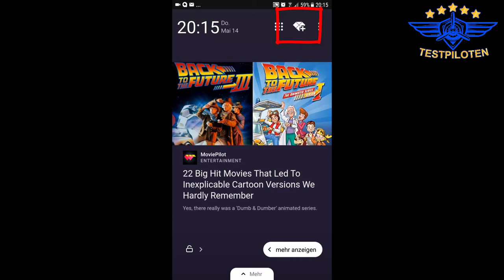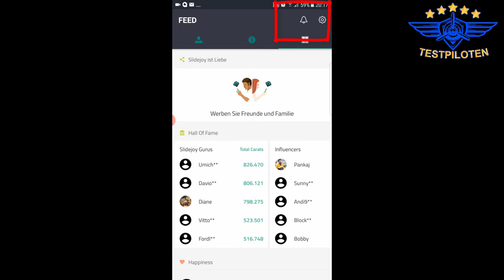Slidejoy App Erfahrungen - Geld verdienen mit Deinem Handy - Testpiloten.net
Kurze Beschreibung

Dabei ist es uns erstmal egal was genau wir testen:
- Apps
- Software
- physische Produkte
- Dienstleistungen
- bestimmte Methoden oder Techniken
- Freizeitbeschäftigungen